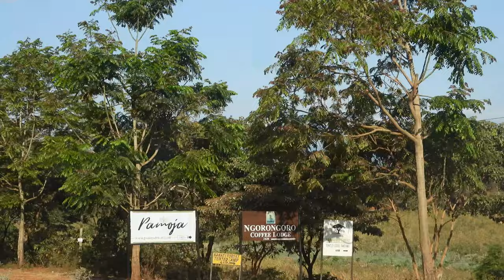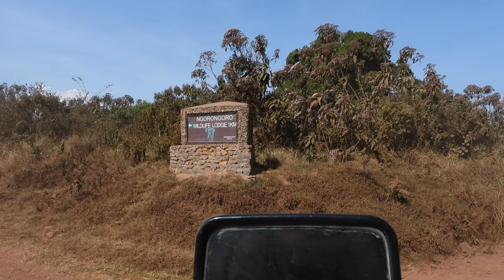1º Dia de Safari 2021